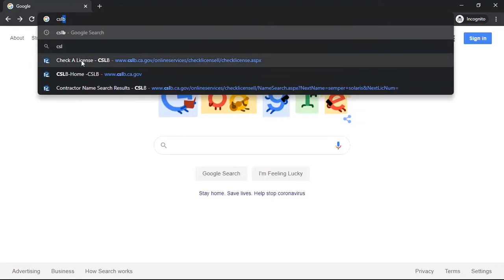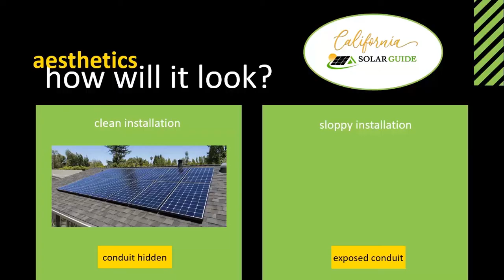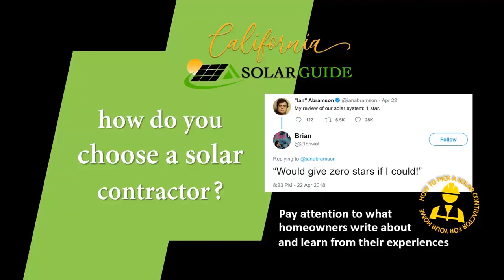How to pick the best solar company | California Solar Guide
Finding the best solar company to install solar on your home is as important as picking the best solar panel. We'll tell you what to look for and how to find the best solar installer for your project.